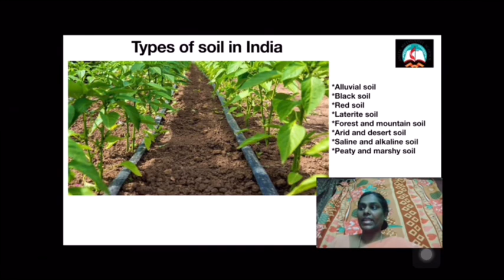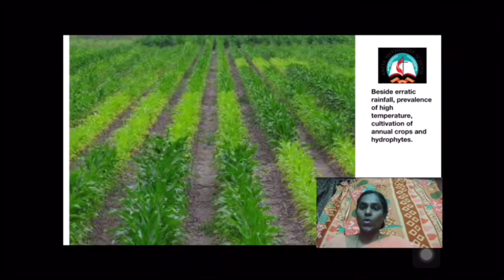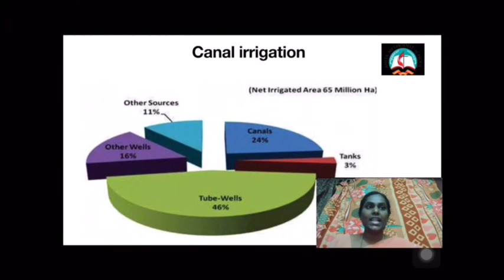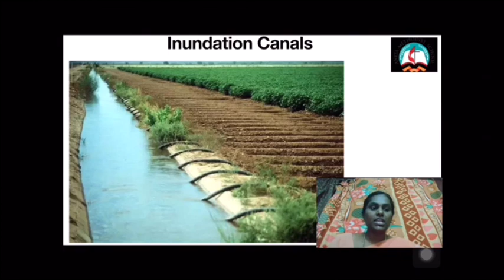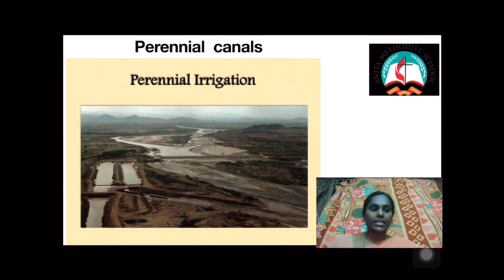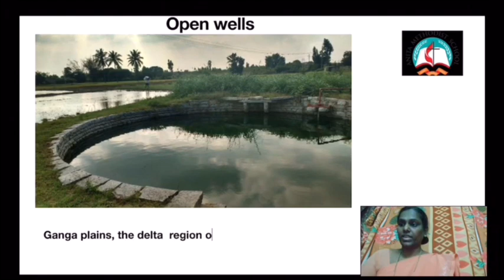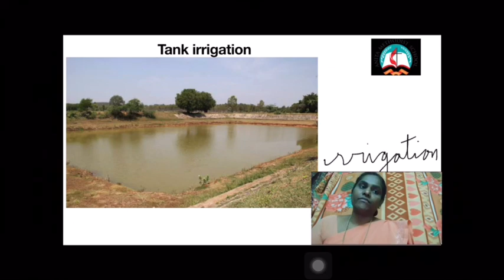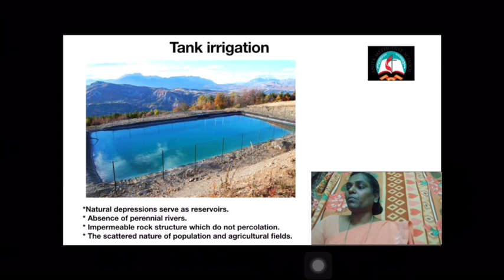X SSci JunVid5